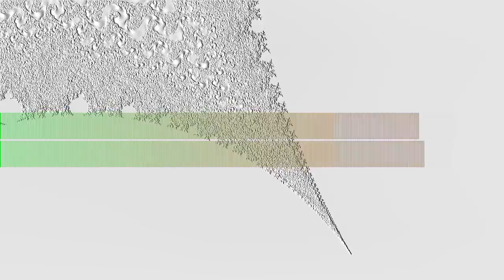It's Time For A Story (About Rotters) (Sketch)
“It's Time For A Story (About Rotters) (Sketch)” by Damn That Rotter!!!